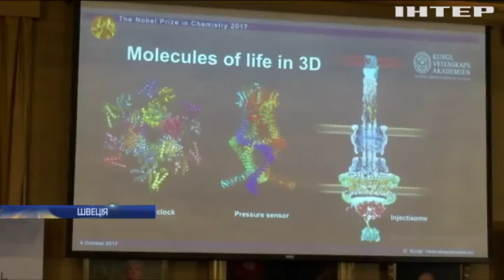Нобелівську премію з хімії присудили за візуалізацію біомолекул